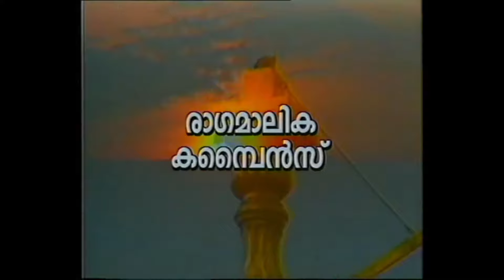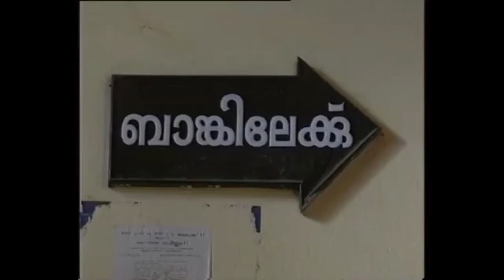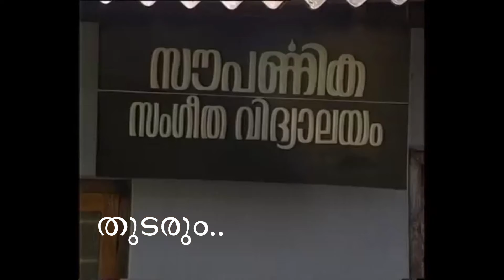മേളപ്പദം Melappadam | Malayalam Dooradarshan Superhit Teleserial |A Sreekumaran Thampi Serial | Ep:4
Watch Dooradarshan Malayalam Superhit family serial telecastedin 1996.
Star Cast & Crew :
Actors : Ganesh Kumar , MS Thrippunithra , Krishnaprasad, Poojappura Ravi , Mini Nair, Maya Mayannoor, Sreejaya , Santhakumari , Jayaraj Warrier etc.
Produced by  : Ragamalika Combines ,
Directed by : Sreekumaran Thampi
DOP : Deva Anpu ,
Music Direction ; Thiruvizha Jayashanker
Singers : Neyyattinkara Vasudevan , K Krishnakumar, Bhavana Radhakrishnan .
Idaykka : Pallavur Appu Marar
Editing & Mixing : Unni Nenmara